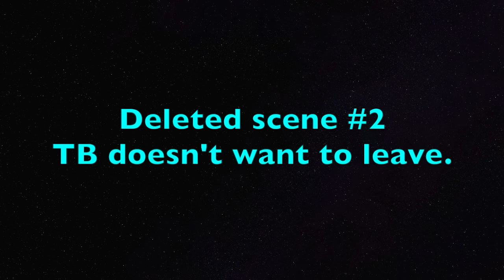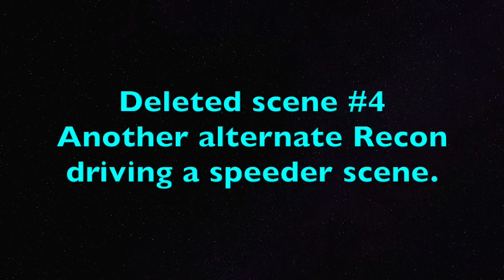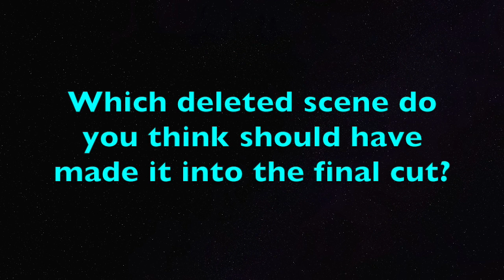Lego Star Wars Stop Motion The Squad Leader Trilogy Deleted Scenes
Here are some never before seen deleted scenes that didn’t make it into the final cut of Lego Star Wars The Squad Leader Trilogy. Which deleted scene do you think should have made it into the final cut? Vote in the poll.